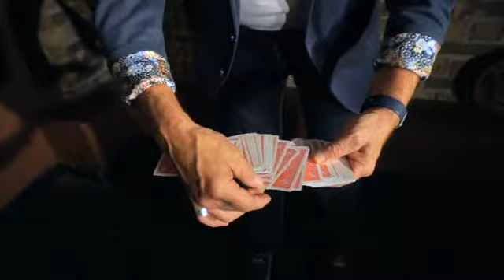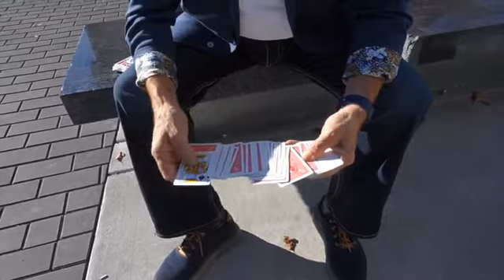Suspenz - Eric BEDARD